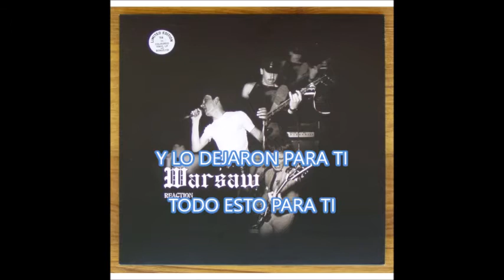THE DRAWBACK - JOY DIVISION (WARSAW) subtitulado español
the drawback (Inconveniente)   traducida al español

lyrics

I've seen the troubles and the evils, Of this world.
I've seen the stretches between, Godliness and sin.
I've had the promise and confessions, Of true faith,
And the hypocrisy that always lies within,
 And they left it for you -
 All of this for you, X2

I've seen the products, And the other world of waste.
I've seen the colour of corruption, Deep within,
I've seen them lose themselves, In dignity and taste,
To see in black and white and through, To black again.
And they left it all for you - All of this for you, x2

And they left it for you -All of this for you x2
Everything for you. I've seen the troubles and the evils,Of this world,
I've seen the ones who can succeed, But always lose,
I've seen what's left, Of poor technology and work,
And watched them dying as they, Leave their ship of fools.
Ian Curtis - voz y letras
Bernard Sumner - guitarra
Peter Hook - bajo
Stephen Morris - bateria